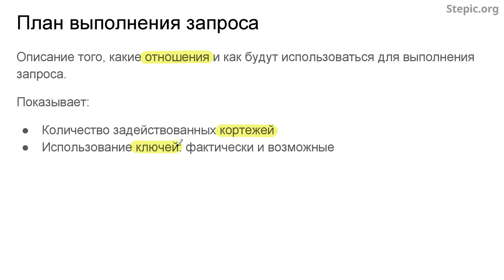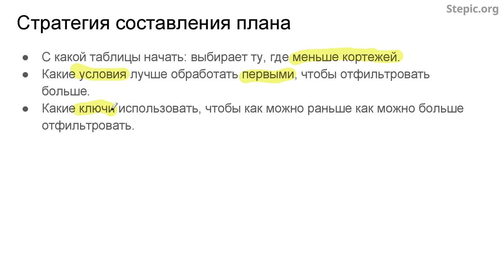Введение в базы данных - 77 урок. Сложность выполнения запросов. EXPLAIN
Автор: Александр Мяснов, Иван Савин

Задание для закрепления:

Для чего используется план выполнения запроса, выстраиваемый командой EXPLAIN?

Выберите все подходящие ответы из списка:

* Определение количества кортежей, которые будут обработаны во время выполнения запроса

* Для определения точного времени выполнения запроса

* Проверка используемых индексов

* Проверка порядка выполнения операций в запросе для последующей оптимизации

* Переписывание запроса более оптимальным способом